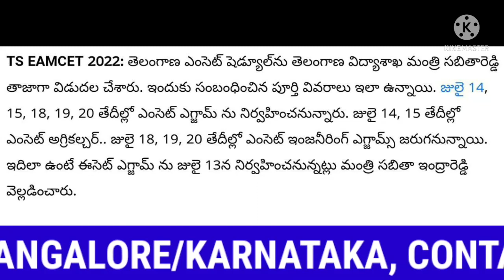TELANGANA EAMCET, ECET SCHEDULE RELEASED | TELANGANA EDUCATION NEWS | EAMCET LATEST UPDATES